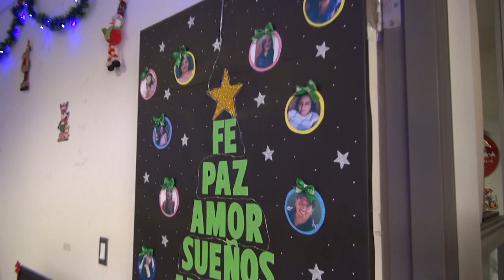CONCURSO NAVIDEÑO EN EL HOSPITAL REGIONAL LAMBAYEQUE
ConcursoNacimiento/Ambientación
El Director del Hospital Regional Lambayeque, Dr. Juan Jorge Ordemar Vásquez, agradece a todo el personal administrativo y asistencial por el compromiso y la dedicación que le pusieron a este concurso por la navidad.
Para la evaluación se consideró la originalidad y el mensaje que transmitía cada nacimiento, sin embargo resaltaron más valores como la amistad, compañerismo, unión y mucho amor para todo lo que hacen.